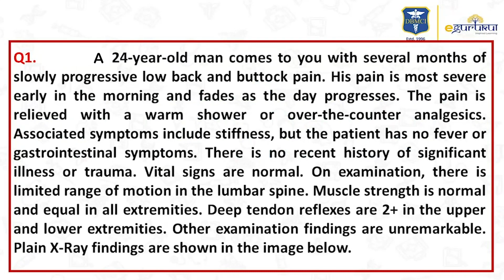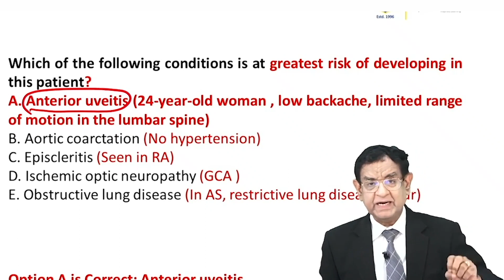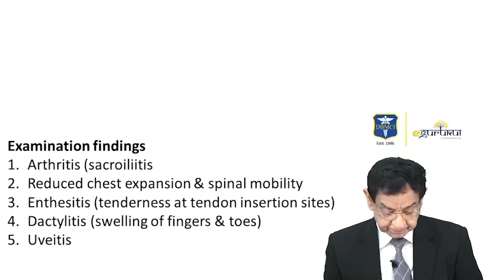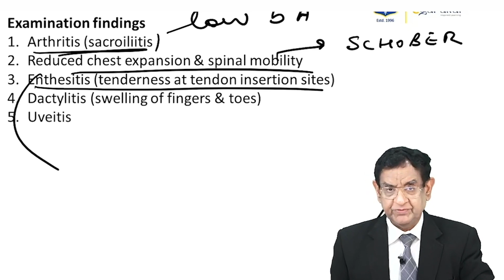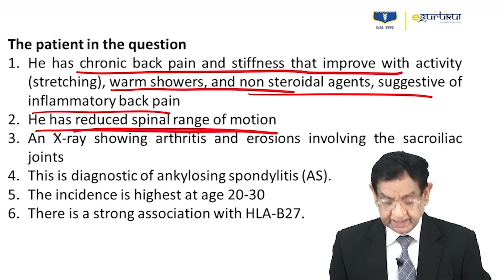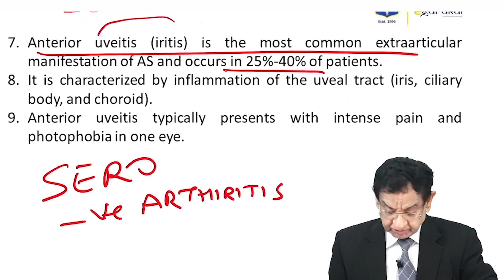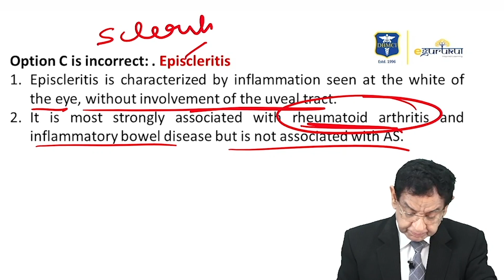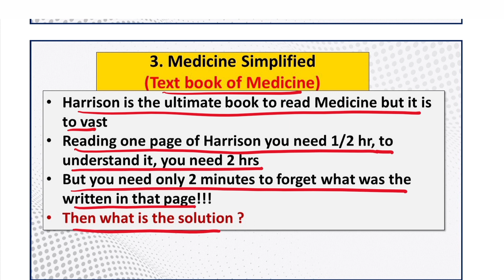NEET SS (DM Entrance Exam) Most Important MCQ's Session 20 || Dr. Mukesh Bhatia | DBMCI | eGurukul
Gear up for the Most Important MCQ's Series for NEET SS (DM entrance EXAM) preparation by Dr. Mukesh Bhatia.

neetsspreparation neetss2023 bhatiahaitohbharosahai Dr_Mukesh_Bhatia Gear up for the Most Important MCQ's Series for NEET SS (DM entrance EXAM) preparation by Dr. Mukesh Bhatia.